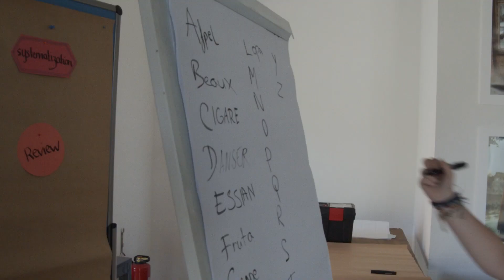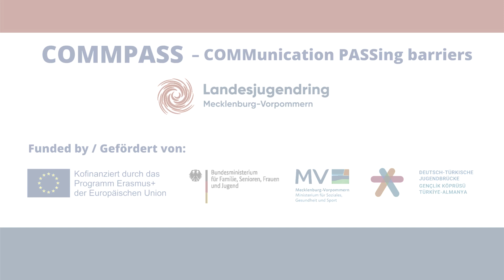The Commpass is us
Vom 05. - 13. August 2023 kamen auf Schloss Bröllin bei Pasewalk rund 60 Jugendliche aus 4 Ländern bei der Internationalen Jugendbegegnung COMMPASS zusammen.
Die Jugendbegegnung stand ganz im Zeichen von Kunst und Kultur - in den verschiedenen Workshops sollten die Jugendlichen auf unterschiedliche Art und Weise kommunikative Barrieren überwinden. Auf dem Programm standen: Kreatives Schauspiel (Theater), Musik für alle, Tanz und Körperwahrnehmung, Experimentelles Schreiben und LandArt, Do it yourself, Medien: Film, Medien: Interview und Bild. In Kurs-Impulsen beschäftigten sich die Jugendlichen mit verschiedenen Themen, darunter International Cooperation, Communication, Youth Education & Youth Particiopation sowie Global Justive and Utopia unter Anleitung von Fachkräften.

Ein Hauptziel von COMMPASS wares, Brücken zwischen verschiedenen Jugendorganisationen zu bauen. Mit dem open market wollten wir eine Plattform bieten und neue Projekte und Partnerschaften im Jugendbereich anregen. Beim Markt der Organisationen und Ideen haben sich 15 Organisationen aus Mecklenburg-Vorpommern sowie aus den Ländern der Partnerorganisationen vorgestellt. Hier hatten sie die Möglichkeit, Ideen für neue Projekte vorzustellen und Partner für diese zu finden!

Das Video "The COMMPASS is us" entstand im Medienworkshop mit Unterstützung von Trick16 Video Services.